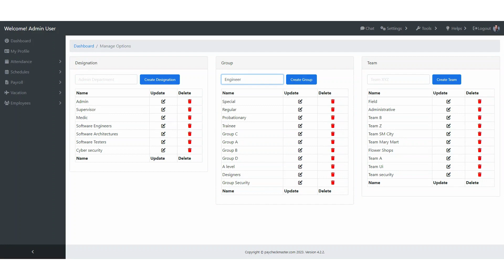How To Create A Group - Free Payroll System Philippines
How To Create A Group - Free Payroll System Philippines & HRIS with Biometric Device

Paycheckmaster, also known as payroll, is a type of cloud-based payroll system that includes a biometric-based attendance tracking system as well as automatic payroll computation and processing for employees.

The web software has several significant functions that greatly assist a business in terms of tracking. Moreover, the data is acquired through real-time monitoring, information synced in, and the system being set up.

Paycheckmaster has a dashboard that can be accessed from anywhere, at any time, and on any device.

Ground Flr. Unit 4 TRESMAVICA Properties Inc., Q. Abeto St., Mandurriao , Iloilo City, Philippines